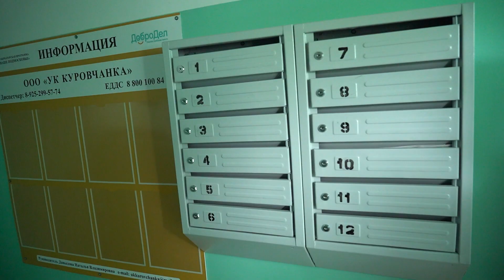Жители 150 домов округа в этом году увидят капитальный ремонт в подъездах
Орехово-Зуевский округ в лидерах региона по количеству отремонтированных подъездов, принятых Госжилинспекцией Московской области. Надзорный орган одобрил качество работ в 85 подъездах по всему округу. А как сами жители оценивают проведенный ремонт? Узнать это наша съемочная группа отправилась в Куровское, где совсем недавно закончили первые дома.